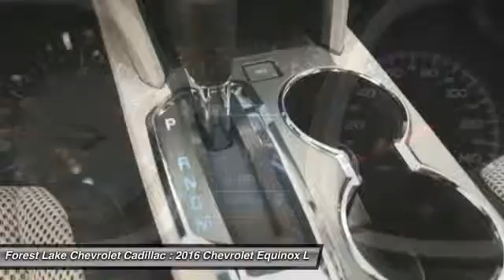2016 Chevrolet Equinox LT Forest Lake MN T16098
2016 Chevrolet Equinox LT

Lifetime Warranty Included at NO COST TO YOU!. Convenience Package (8-Way Power Driver Seat Adjuster, Air Conditioning w/Automatic Climate Control, Heated Driver & Front Passenger Seats, Leather-Wrapped Steering Wheel w/Audio/Cruise Ctrls, and Remote Vehicle Starter System), Technology Package (Pioneer Premium Audio System Feature), Equinox LT, 2.4L 4-Cylinder Flex Fuel, 6-Speed Automatic with Overdrive, FWD, 17 Aluminum Wheels, Emergency communication system, Fully automatic headlights, Illuminated entry, Radio: Chevrolet MyLink Audio System, and SiriusXM Satellite Radio. Home of the LIFETIME WARRANTY!  We give you a Lifetime Powertrain Warranty on your New Chevrolet or Cadillac at no cost to you!! brbrIf you've been thirsting for the perfect 2016 Chevrolet Equinox, then stop your search right here. This is the perfect wagon that is guaranteed to fit your needs. When H2O starts showing up in the weather forecast, the FWD power delivery will help keep you in control of things. brbrWhen you buy a vehicle from Forest Lake Auto Group we include a Lifetime Warranty at no cost to you on most of our front line ready vehicle that have less than a 100,000 miles. This huge difference maker when you look at the cost of an engine, transmission, 4 wheel drive components and gaskets. Take your worry away from where to buy a vehicle and just focus on picking out the car of dreams. When you buy from a Forest Lake Auto Group you know we will stand behind all vehicles that we sell. We actually invest our money in making sure our customers are treated to the best warranties and experiences we can offer. In order to provide this warranty for our customers, all of our preowned front line vehicles go through our extensive inspection process by one our certified technicians and if they don?t pass, we won?t offer them as front line vehicleWhy Buys!! Each one of our front line ready vehicles sold come with the following.Two keys with every vehicle Full tank of gasFull inspection done on every vehicleTwo day 200 mile return policy- ?love it or leave it?Guaranteed alternate transportation or loaner for all service customersWE MAKE BUYING EASY!!!  Great Selection, Upfront Pricing, Free Trade Appraisals, Plus we will give you estimates on Financing and warranties, and we do it all with your time in mind! All online prices include a $1000 online discount. They also include $500 trade bonus discount and a $250 finance bonus discount.When you stop in make sure you let our salespeople know that you have seen the vehicle online so you can get the online pricing. Price includes $1000 Forest Lake Trade-In Bonus for a 2006 or Newer trade with under 120k miles and $500 Forest Lake Finance Bonus. Price also includes the following rebates: $750 - General Motors Consumer Cash Program. Exp. 01/04, $750 - Chevrolet Select Market Bonus Cash. Exp. 01/04